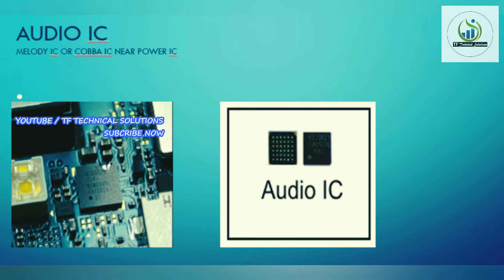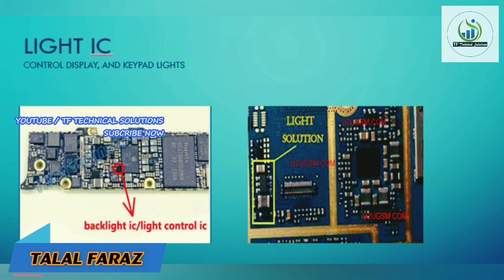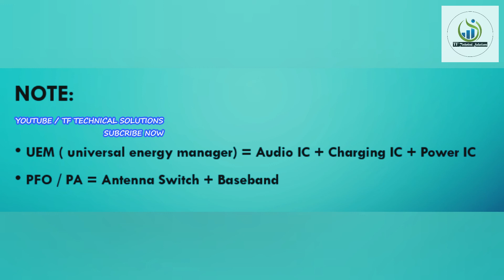Types of IC | Different types of Integrated Circuit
Assalam-o-Alikum !
In this video I will inform you about, What is IC's? types of IC's used in mobile phone